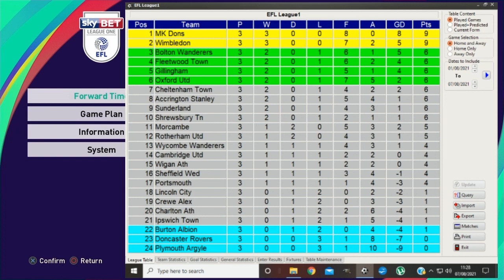[PES 2021] [EFL LEAGUE 1] [MATCHDAY 3] ROTHERHAM v SHEFFIELD WED & SUNDERLAND v DONCASTER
Yorkshire Derby as Rotherham host Sheffield Wed and Sunderland v Doncaster Rovers